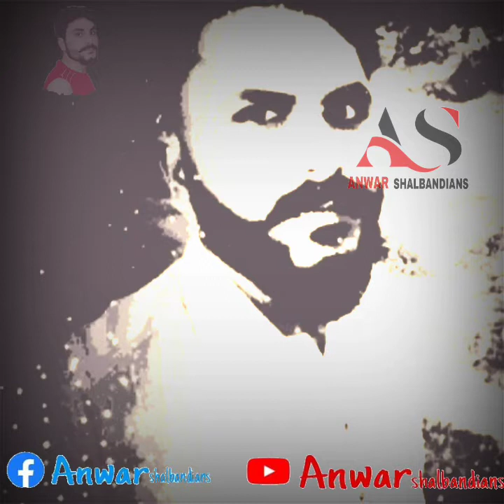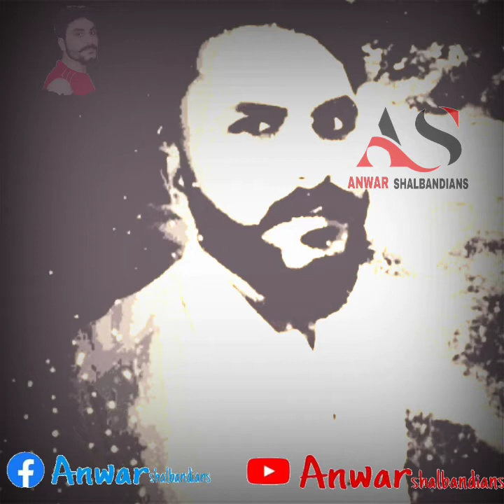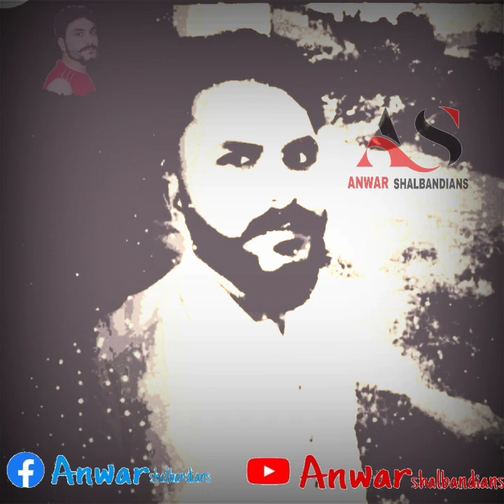dar alwaty nashom janana wazary na we